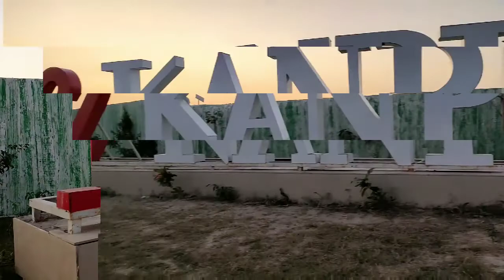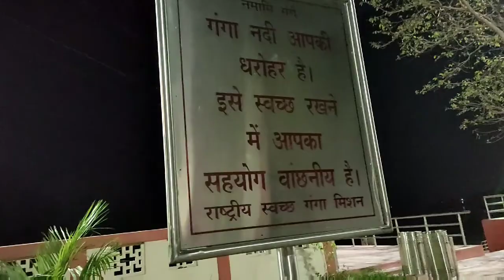Ganga Bairaj Kanpur/ Mk Vlogs/ Ganga Bairaj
Ganga bairaj kanpur